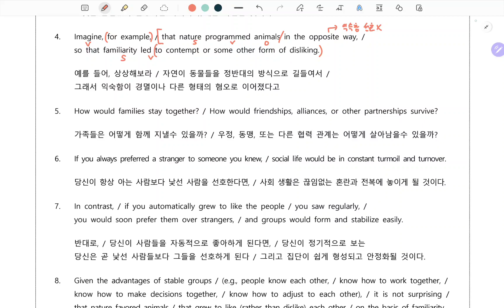2025 수능특강 영어 12강 1번 지문 끊어읽기 자료 제공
2025 수능특강 영어 12강 1번 지문 강의 입니다.
수업내용이 이해가 가지 않는 경우에는 댓글로 질문해주세요^^